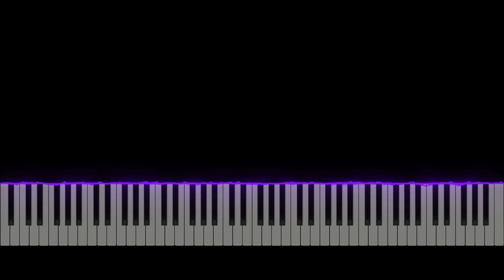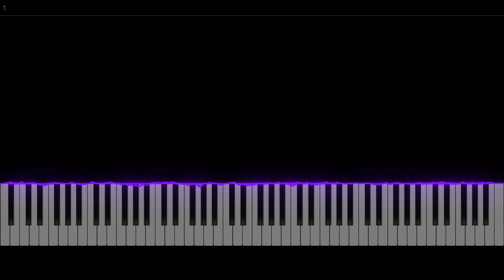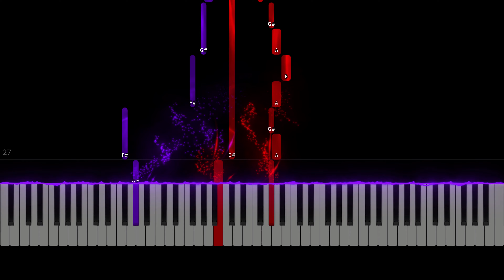Prelude and Fugue in B major, BWV 868 - Bach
Prelude
SUMMARY:
Bars 1-6: Period I. Tonic Pedal (Bars 1-3). Ending with a Perfect Cadence in the key of the Dominant.

Bars 6-10: Period II. Ending with a Perfect Cadence in the key of the Submediant.

Bars 10-15: Period III. Ending with a Perfect Cadence in the key of the Tonic.

Bars 15-19: Period IV. Coda. Dominant Pedal (Bars 17,18).

REMARKS:
This Prelude is constructed upon the figures which appear in Bar 1, that in the Treble being used most frequently.

In Bar 6 the figures of Bar 1 are reproduced in the key of the Dominant, but the Treble of the former becomes the Bass of the latter, and vice versa.

Bar 12 is a descending Sequence with Bar 11.

The following list furnishes every instance of the Principle Theme used in its inverted form:

1. In the Bass part at Bar 12.
2. In the Treble part at Bar 15.
3. In the Treble part at Bar 16.
4. In the Tenor part at Bar 17.
5. In the Treble part at Bar 18.
6. In the Alto part at Bar 18.

Fugue
ANALYSIS:
ENUNCIATION SECTION:
Bars 1-3: Subject in Tenor [B major].
Bars 3-5: Tonal Answer in Alto [F sharp major].
Bars 3-4: Counter-subject in Tenor.
Bars 5-7: Subject in Treble. Counter-subject in Alto [B major].
Bars 7-9: Answer in Bass. Counter-subject in Treble [F sharp major].
Bars 9-11: Codetta formed to a limited extent from the fist part of the Counter-subject.
Bars 11-13: Subject in Tenor [B major].

MODULATORY SECTION:
Bars 13-16: Episode I, modulating from B to F sharp.
Bars 16-17: Subject in Alto and Close in F sharp (Dominant) [F sharp major].
Bars 18-20: Subject my Inversion in Treble [F sharp major].
Bars 20-22: Answer by Inversion in Alto [F sharp major].
Bars 21-23: Subject in Bass [B major].
Bars 24-26: Answer in Tenor and Close in C sharp minor [C sharp minor].
Bars 26-29: Episode II, modulating form C sharp minor to B major.

RECAPITULATORY SECTION:
Bars 29-31: Subject in Alto [B major].
Bars 31-33: Answer in Treble. Counter-subject in Alto [F sharp major].
Bars 33-34: Coda [B major].
Bars 33-34: Reminiscences of first few notes of Counter-subject in Tenor [B major].

SUMMARY:
Exposition: Bars 1-9.
Counter-exposition: None.
Episodes: Two.
Stretti: None.
Pedal: None.
Coda: Bars 33-34.

REMARKS:
This Fugue has a “tonal” Answer, and would be called a “tonal” Fugue. The alteration in the Answer, for the sake of tonality, is made from the first to the second and from the fifth to the sixth notes.
After the Exposition the Counter-subject is only used once in its entirety, and that near the end of the movement (Bars 31-33). On two occasions (Bar 12 in the Alto and Bar 17 in the Treble) its second half only is used.  On two occasions (Bar 12 in the Alto and Bar 17 in the Treble) its second half only is used. On other occasions it is absent.
The Episodes are constructed upon the first part of the Counter-subject, though only to a limited extent. At Bars 14-15 its first limb appears in the Tenor, and Bars 26-27 it appears in the Bass. In the Coda there occurs a reminiscence of the last part of the Counter-subject in the Treble and of the first part in the Tenor (Bar 33).